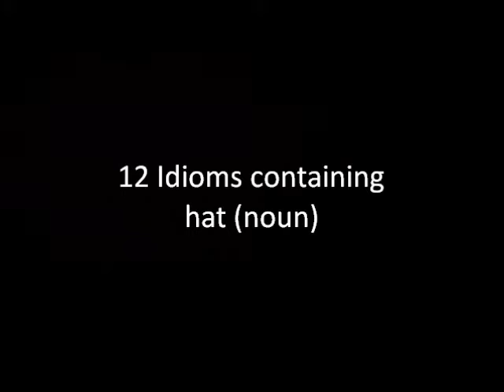12 Idioms containing hat (noun)